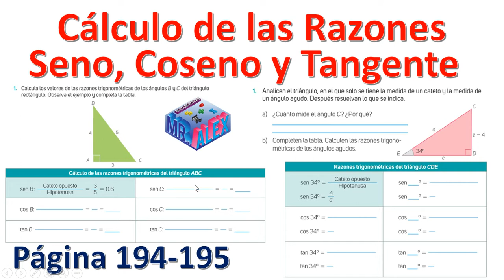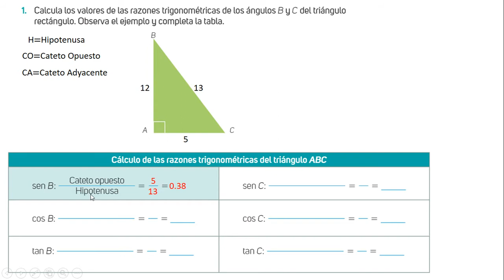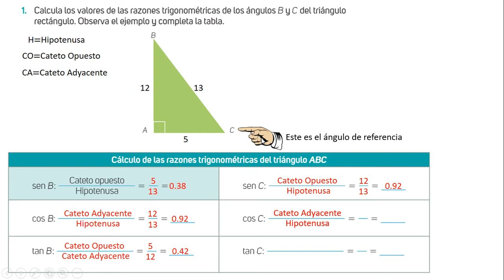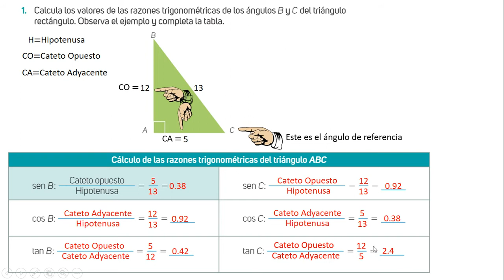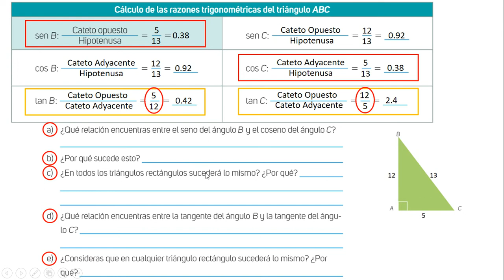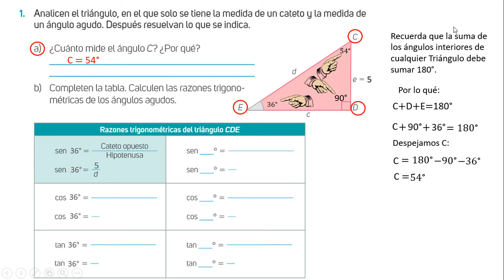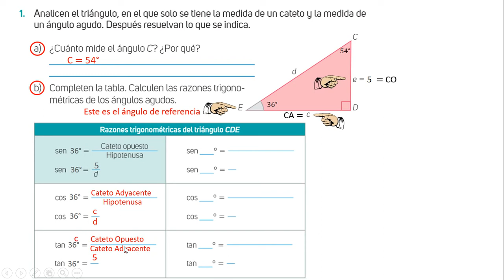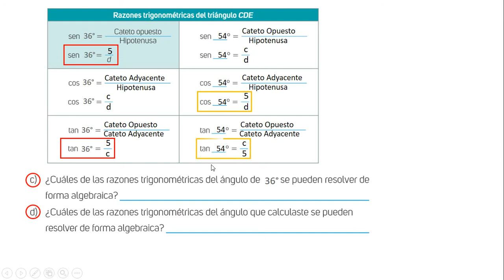Cálculo de las razones seno, coseno y tangente página 194 y 195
Hola a todos, aquí les dejo la explicación del tema Cálculo de las razones seno, coseno y tangente página 194 y 195. Espero que la explicación les ayude a resolver dichas páginas de su libro, no olvides que en muchas ocasiones cambio algunos valores para no dar todas las respuestas y para que practiques. Saludos.